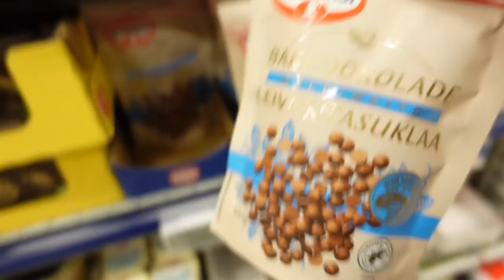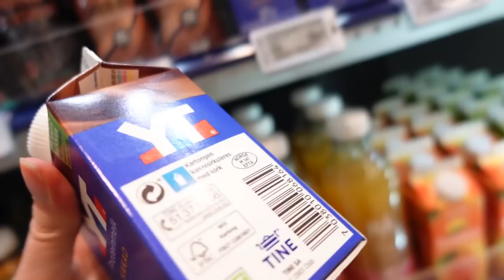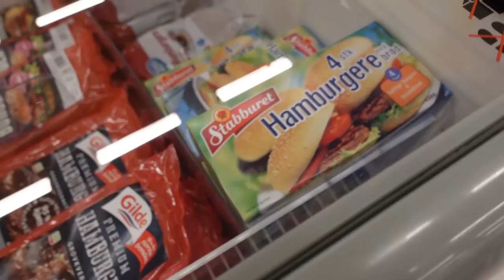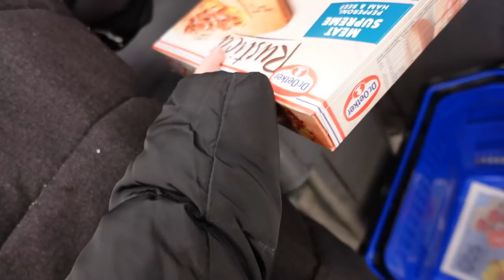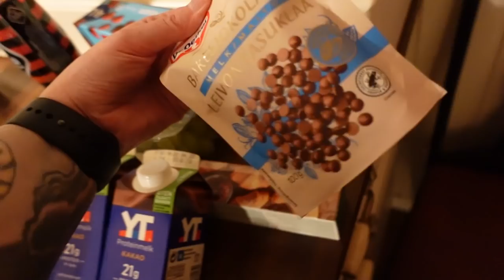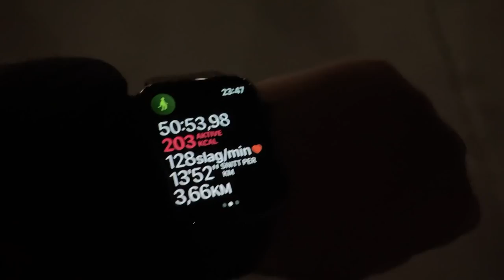VLOG - STORHANDEL I HAMAR, HJEMMETRENING & GÅTUR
I dagens video så reiser jeg og @P0ndern til Hamar for å storhandle litt, samt vi spiser middag ute :)